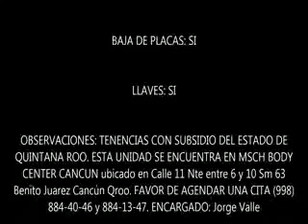SUBASTASMA NISSAN, TSURU GSII 2007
El vehículo se encuentra en la plaza de CANCÚN